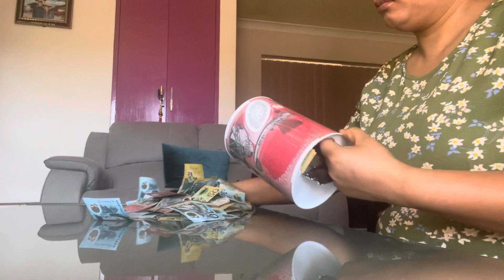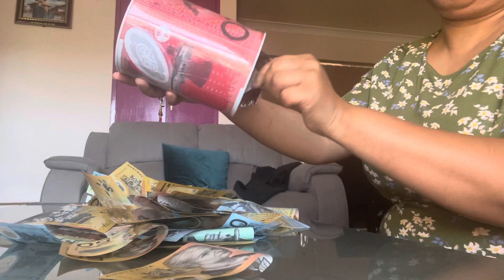how to do savings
piggy bank is one easy way for saving money. From kids to adult anyone can use this way to save money for ourselves. Its been a month only i started to save money, but i need money so need to open it and my money problem was solved. Really happy😊